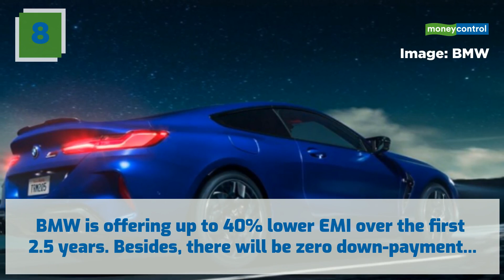Here are the finance schemes offered by various carmakers in June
Check out details of all the promotional finance schemes rolled out by carmakers